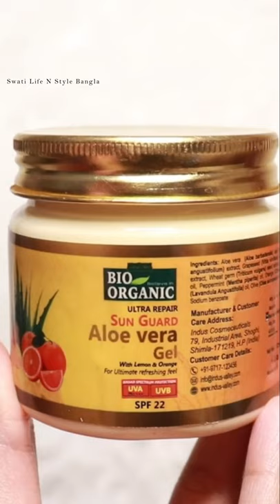AFFORDABLE WINTER SKIN CARE ROUTINE - Oily Acne prone Skin Types | Under Rs.250 Product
Sharing affordable winter skin care routine, suitable for oily acne prone skin types, ft. my favourite products, that help my skin stay hydrated through these dry & chilly months! Let me know what are your favourite winter skincare products!

Products shown :
NIVEA Face Wash, Milk Delights Moisturizing Turmeric
Neutrogena Deep Clean Blackhead Eliminating Daily Scrub
VLCC Natural Sciences Skin Defense Rose Water Toner
The face shop sheet mask – Radiance, Rice, Potato, Blueberry, Lemon, Pomegranate
Pond's Super Light Gel Moisturiser
Indus Valley BIORGANIC Sun Guard Aloe Vera Gel With Lemon & Orange For Ultimate Refreshing Feel
NIVEA Soft, Light Moisturising Cream
Neutrogena Norwegian Formula Lip Moisturizer
NIVEA Lip Balm, Essential Care

Amazon Storefront :

Take care...

Love
XOXO
Swati